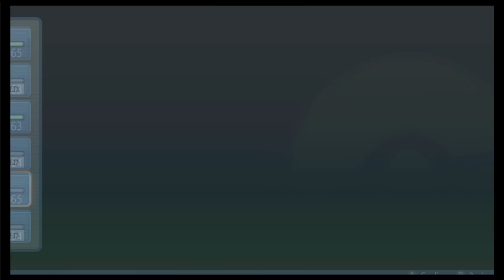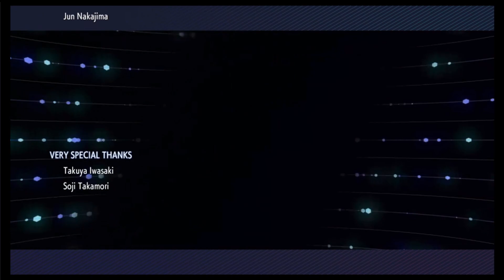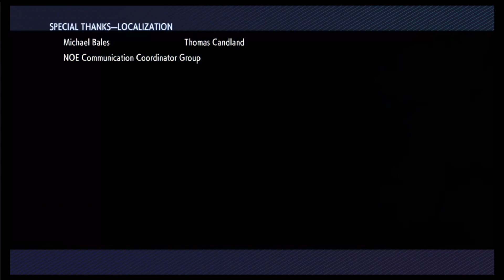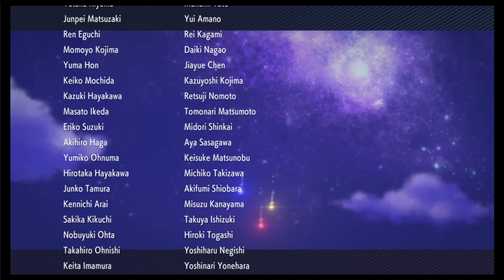Pokémon Brilliant Diamond and Shining Pearl Let's Play -- VS Cynthia!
Pokémon Brilliant Diamond and Shining Pearl Let's Play!

After having defeated all of the Elite Four in the previous episode, in this video we take on the final Pokemon League challenge and face off against Cynthia, the Champion of Sinnoh!

CHAMPION! 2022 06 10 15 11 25